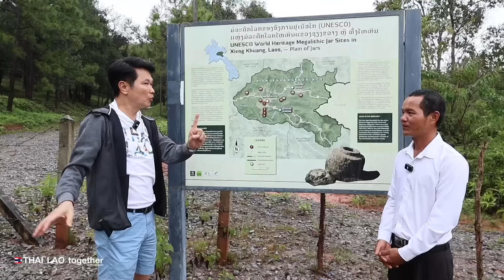โลงศพ หรือ ไหเหล้า มีหลักฐานพิสูจน์ ทุ่งไหหิน ใครบอกเป็นของจีน? ไขความลับ ที่ไม่เคยรู้ LAOS THAI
ทุ่งไหหินมี่ถึง 11 แห่ง ตกลงเป็นอะไร โลงศพ หรือ ไหเหล้า มีหลักฐานพิสูจน์ ไขความลับ